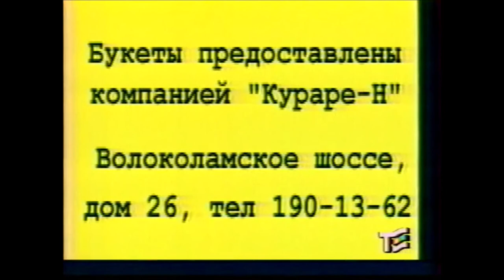Михаил Боярский «БАЛЛАДА О КНИГАХ» (съёмка 1997 года).